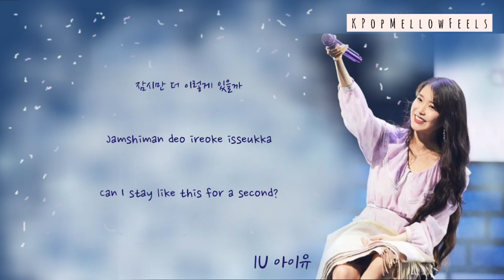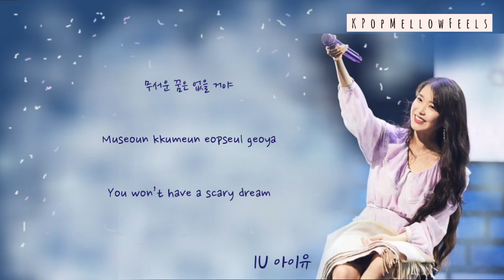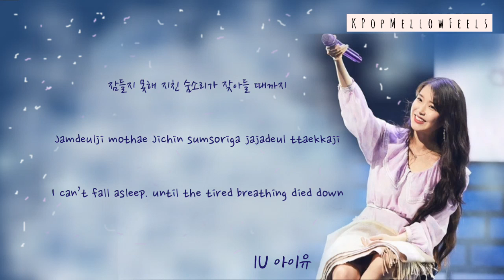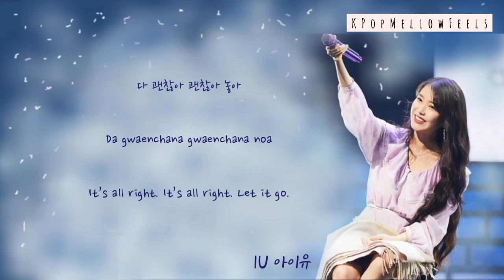IU 아이유 "Lullaby" (Han/Rom/Eng) Lyrics | "Love Poem 5th Mini Album"